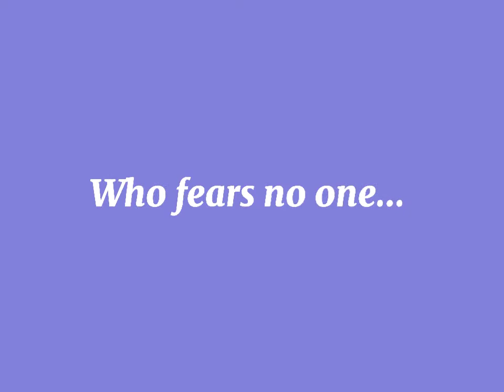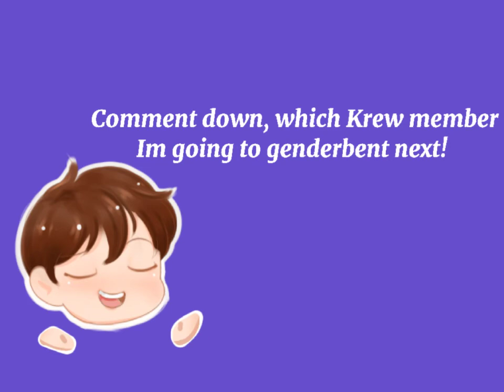GENDERBENT THE KREW!! | LUNAR| LUNARBOI!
Heyo its me, Rachui! ^~^

The nightmare is still going, Draca's worst enemy the boiz, have arrived. Even Draca is annoyed how chill Lunarboi is.

I hope I don't get copyright for using the song...
I have no intention to steal it, speedpaint without music is kinda empty